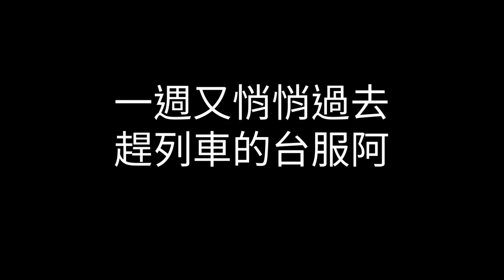【Vinder】《為美好的世界獻上祝福！Fantastic Days》 台版11月活動副本: 討伐懸賞名單！~一撃必殺兔篇~ HARD一回通關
台版11月活動副本:討伐懸賞名單！~一撃必殺兔篇~
活動時間:11/11(三)14:00〜11/18(三)13:59

蠻簡單的活動...

0:00 片頭
0:33 BOSS資訊
0:43 隊伍推薦

1.敵人弱點:火
2.挑選針對角色:火屬/高攻角色/60滿+SUB(高星同名角色+物魔UP特性或者防綁特性)
3.金武請帶上並強化一定程度，風抗項鍊請帶上(或者用SUB)
4.活動-水刺艾莉卡跟本周活動風維茲可以派上場
5.想看我測試其他陣容可留言給我(如果我有相關角色的話...這遊戲無課養身)
6.人物簡稱:
風刺=克莉絲 暗刺=梅麗莎 水火刺=艾莉卡 王女=愛麗絲
*新轉蛋角色  可入隊~

為美好的世界獻上祝福！Fantastic Days
討伐懸賞名單！~一撃必殺兔篇~
この素晴らしい世界に祝福を！ファンタスティックデイズ
賞金首討伐！一撃必殺うさぎ編